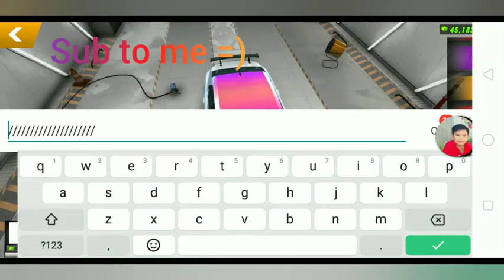How to make carbon hood in Car Parking Multiplayer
The vinlys are in the comments